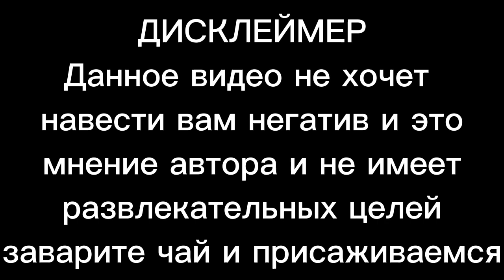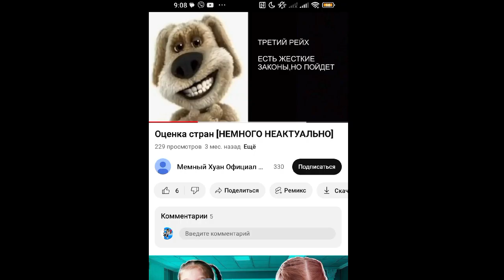мини разнос на Мемного Хуана Официала